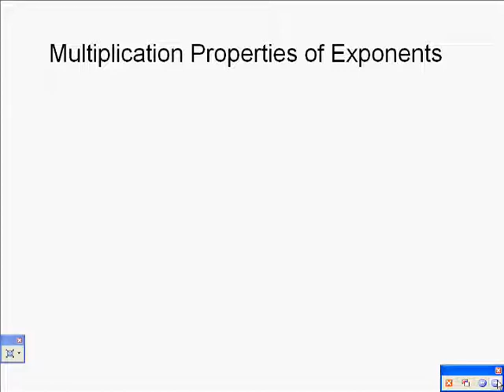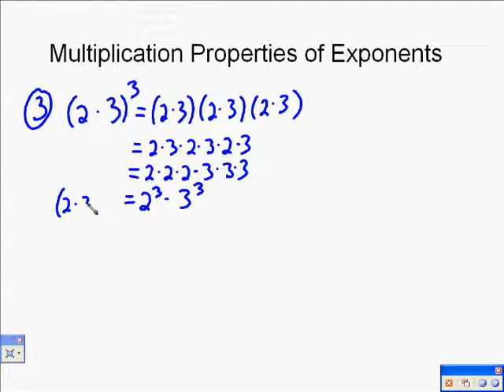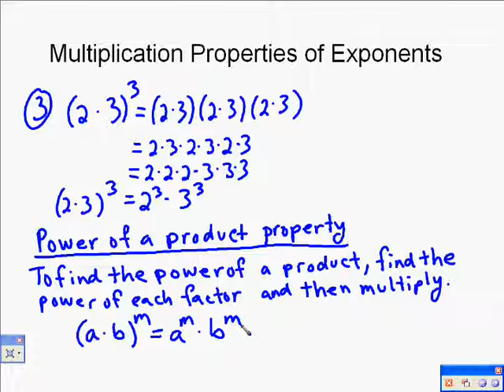A18.0 Exponent Properties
This is a short tutorial on some exponent properties.